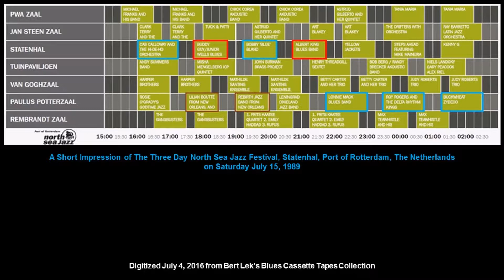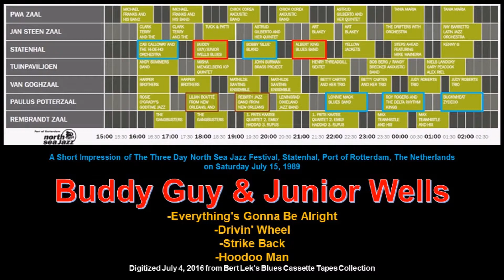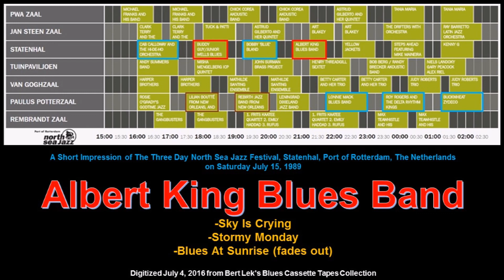North Sea Jazz 1989, An Impression Buddy Guy & Junior Wells and Albert King Blues Band